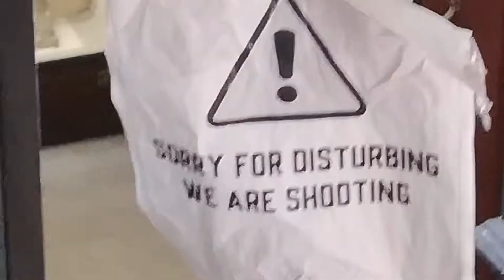They shooting at the Egyptian museum, Cairo 😱🔫